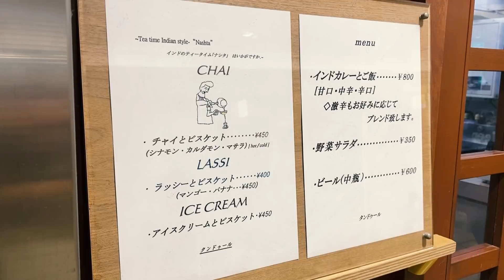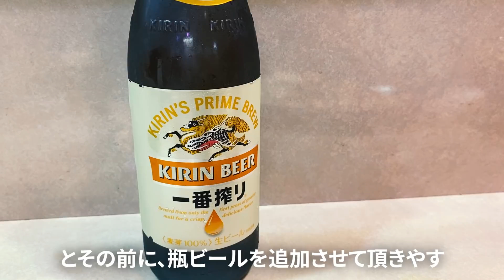中毒者続出！名駅ミヤコ地下街にある個性派の日本式インドカレーを食べる【タンドゥール・名古屋市中村区】 Drinking and Eating at Curry Restaurant. ,Nagoya.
名古屋大須在住の与作です。名古屋駅のミヤコ地下街にある「タンドゥール」さんに行ってきました。ここは昭和51年(1976年)創業の名古屋が誇る老舗インドカレー専門店。基本のメニューは「インドカレーとご飯」のみなので後は辛さと量を伝えます。その他、サラダ・ビール・チャイ・ラッシー・アイス等もあります。

キーマのような見た目のカレーは、スパイス・玉ねぎ・トマト・鶏肉をじっくり煮込んでいる。他店では食べた事のない個性的なカレーだが、一度ハマれば病みつきになる美味しさです。辛さは100倍まで対応出来るそうなので辛いのが得意な方は頼んでみてはいかが？数量限定でターメリックライスもあります。

名古屋 インドカレー 昼飲み レトロ/タンドゥール/グルメ/ミヤコ地下街/名駅/一人飲み/Vlog/一人呑み/ぼっち飯/日本

I'm Yosaku who lives in Osu, Nagoya. I went to "Tandoor" in the Miyako underground shopping mall at Nagoya Station. This is a long-established Indian curry specialty restaurant that Nagoya is proud of, established in 1976. The basic menu is "Indian curry and rice" only, so after entering the restaurant, you tell the waitress how spicy you want it and how much you want. There are also salads, beer, chai, lassi, ice cream, etc.

The curry, which looks like keema curry, is made of slow-cooked spices, onions, tomatoes, and chicken. It is a unique curry that I have never had in any other restaurant, but once you get hooked on it, you will become addicted to it. The spiciness of the curry can be increased up to 100 times, so if you are good at spicy food, why don't you order it? Turmeric rice is also available in limited quantities.